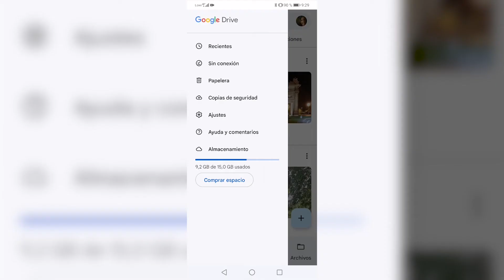¿Qué es la nube informática?